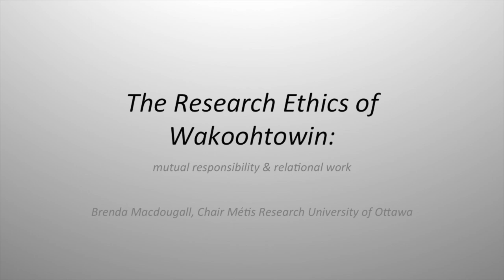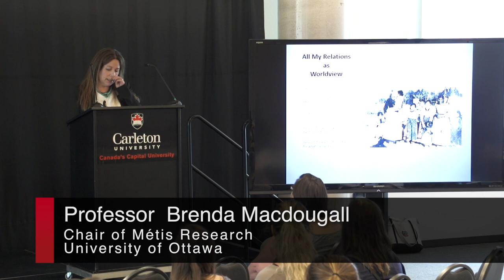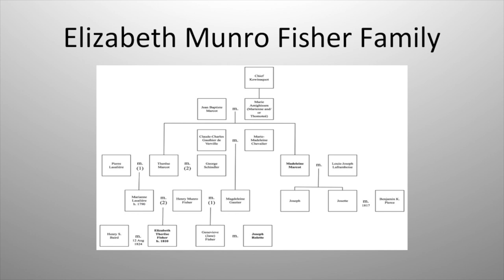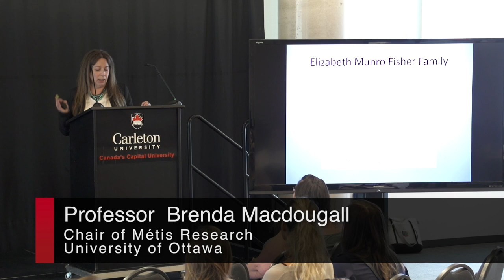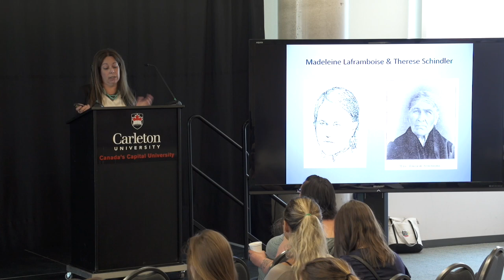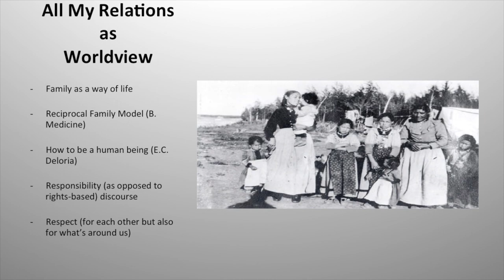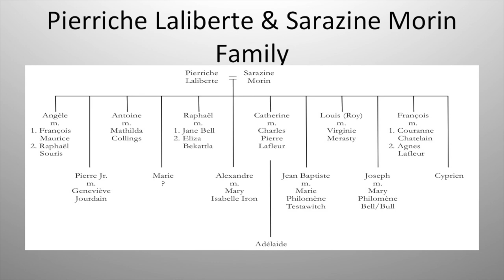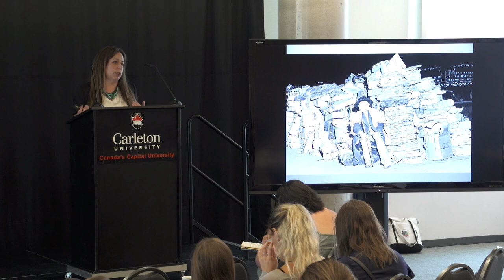CUIERIP 2017 Thurs Brenda Macdougall Chair of Métis Research University of Ottawa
Overview: Impacts of story-sharing on local communities, generating new stories, disrupting narratives
Part 1